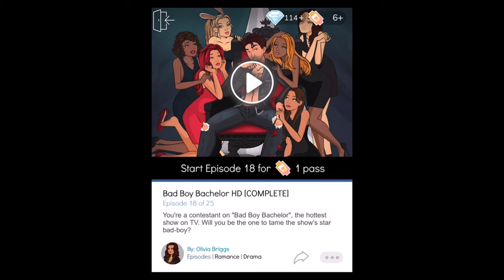Episode Choose Your Story Bad Boy Bachelor w/commentary part 17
Tomorrow is my last day of vacation because I have winter class tomorrow. Don't know when I will upload either early or late. Back to the video, we did the Hawaiian dance to impress Peter. Another girl is eliminated. Also my camera man has been replaced.